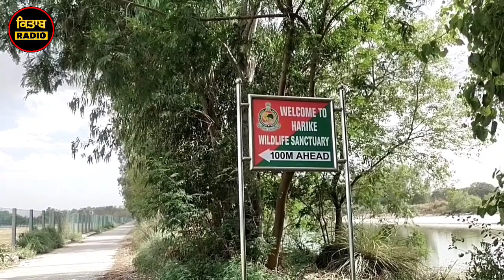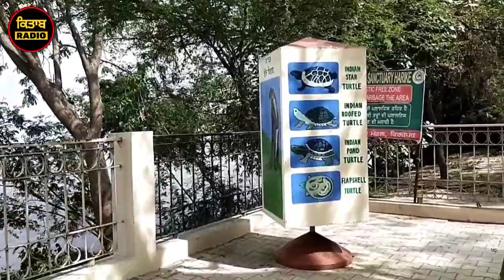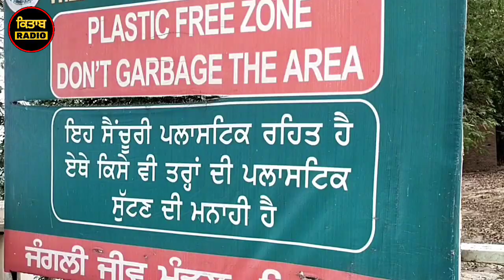ਫਰੀ ਵਿਚ ਘੁੰਮਣ ਫਿਰਨ ਨੂੰ ਬਹੁਤ ਵਧੀਆ ਜਗ੍ਹਾ HARIKE BIRD CENCTUARY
ਬਹੁਤ ਵਧੀਆ ਜਗ੍ਹਾ ਹੈ ਘੁੰਮਣ ਫਿਰਨ ਲਈ

ਕੋਈ ਪੈਸਾ ਨੀ ਲਗਦਾ

ਖਾਣ ਪੀਣ ਦਾ ਕੋਈ ਸਮਾਨ ਆਪਾ ਅੰਦਰ ਨਹੀਂ ਲਿਜਾ ਸਕਦੇ